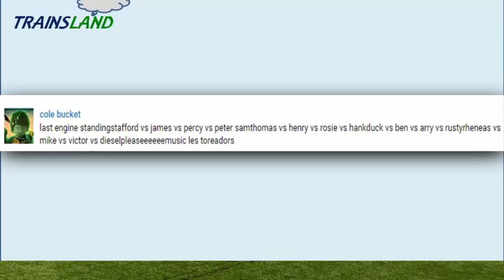Last Engine Standing #19 - Thomas and Friends Trackmaster Demolition Derby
This Youtube video episode is about Last Engine Standing - Thomas and Friends Trackmaster Demolition Derby

Thomas the Tank Engine vs Henry vs Rosie vs Hank
Stafford vs James vs Percy vs Peter Sam
Duck vs Ben vs Arry vs Rusty
Rheneas vs Mike vs Victor vs Diesel

Trainsland - Toy Trains